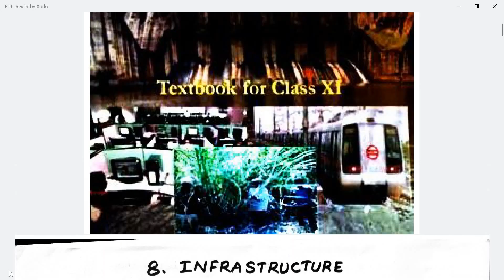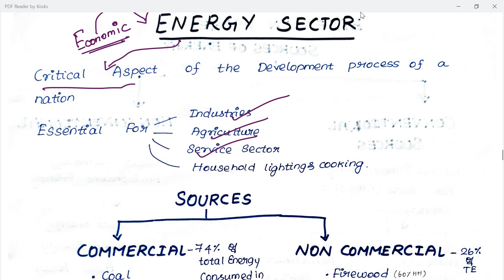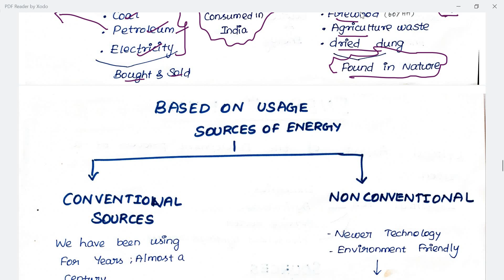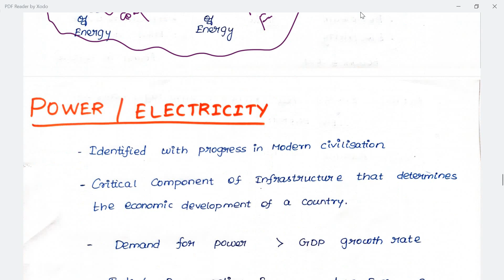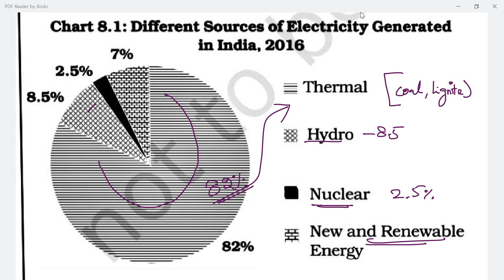NCERT Economics class 11 Chapter 8 Infrastructure | Part 1| தமிழ்| UPSC & TNPSC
NCERT Economics Class 11  Chapter 8 Infrastructure   part 1 explains basic definition of Infrastructure,Relevance of Infrastructure,Types of Infrastructure,Status of Infrastructure in India ,State of energy sector,electricity consumption pattern,challenges faced by Electricity  sector

dailycurrentaffairs newsanalysistamil The hinduanalysistamil#dailycurrentaffairs tamil#upsccurrentaffairs#UPSC2021#TNPSC
currentaffairs#UPSCtamil#tamilUPSC#Group1mains#Mainstamil#UPSCTAMIL#TNPSC2020#Group12021#Group22021#currentaffairs2021#April Currentaffairs#hindunewstamil#hindunews analysistamil